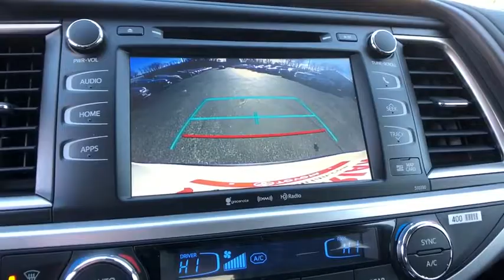2019 Toyota Highlander Haverhill MA, Lawrence MA, Methuen MA, Salem NH, Andover, MA 10987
Blizzard Pearl N 2019 Toyota Highlander available in Haverhill, Massachusetts at Jaffarian Automotive Group. Servicing the Lawrence MA, Methuen MA, Salem NH, Andover, MA area.